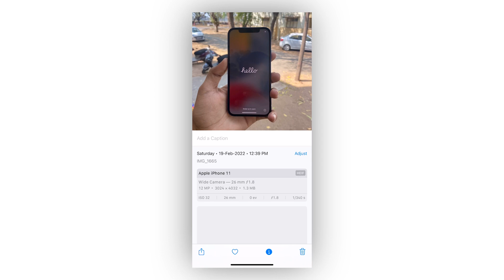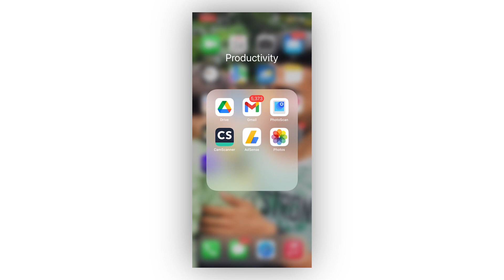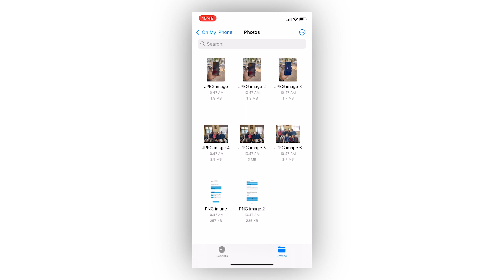How to Batch Convert HEIC Images to JPG [2022 Updated]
📢This video will show you 2 ways to batch convert HEIC to JPG.

🎈Text Guide:
How to Batch Convert Convert HEIC to JPG on iPhone/Windows/Mac?

💌Chapter
00:39 Method 1: Convert HEIC images to JPG [1,000 photos with 3 clicks]
01:40 Method 2: Using Files App to convert HEIC to JPG